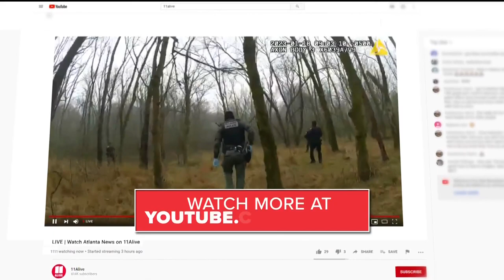APD bodycam footage | Shots between protester, GSP troopers heard in woods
The shootout that resulted in the death of Manuel Esteban Paez Teran and the hospitalization of a Georgia State Patrol trooper can be heard.